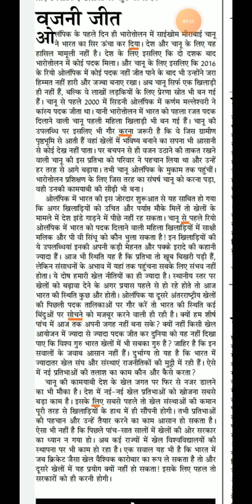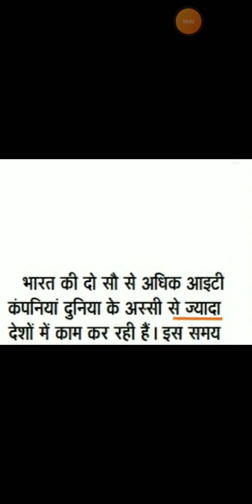RSMSSB STENOGRAPHER HINDI DICTATION || DSSSB STENOGRAPHER HINDI DICTATION || @110WPM #168